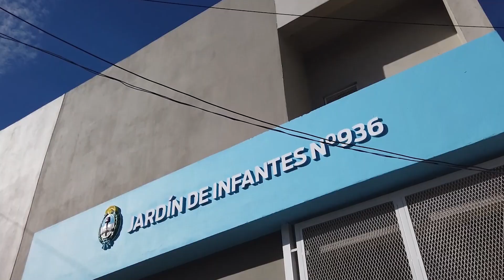Kicillof inauguró los edificios de dos jardines de infantes en Lanús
El gobernador de la provincia de Buenos Aires, Axel Kicillof, encabezó esta mañana las inauguraciones de los nuevos edificios de dos jardines de infantes en el municipio de Lanús, junto al director general de Cultura y Educación, Alberto Sileoni, el concejal Julián Álvarez; y  las directoras de las instituciones educativas.

En ese marco, Kicillof destacó que “en todos los municipios que visitamos nos encontramos con una comunidad movilizada a partir de la idea de seguir ampliando derechos: estos jardines son para que los pibes y las pibas de Lanús cuenten con un espacio digno para aprender y desarrollarse”. “Quedó atrás la discriminación por el color político de los intendentes: nosotros distribuimos los recursos de forma equitativa porque lo único que queremos es dar respuesta a las necesidades de los y las bonaerenses”, explicó.

“Sabemos que hay muchas deudas en materia de infraestructura escolar que durante la gestión anterior se profundizaron: nos prometieron 3 mil jardines de infantes, pero los recursos de los bonaerenses se destinaron a favorecer a pequeños sectores”, indicó el Gobernador y añadió: “Nosotros no agregamos ni un solo impuesto, lo que hicimos fue cambiar las prioridades para poder hoy inaugurar 180 nuevos edificios escolares”.

Con una inversión de $127 millones, se construyeron los nuevos establecimientos de los jardines N°936 y N°924. Ambos poseen tres aulas con sanitarios, cocina, patio y salón de usos múltiples, y dictan clases en jornadas simples en los turnos mañana y tarde.

“Vamos a poner a Lanús en pie de igualdad con nuestras ciudades vecinas. Avellaneda hoy cuenta con 24 jardines maternales municipales, mientras Lanús solo tiene uno para todo el distrito”, sostuvo Álvarez, al tiempo que valoró que “nos comprometemos a construir un Jardín Maternal por localidad y agradecemos al gobernador la decisión política de priorizar la educación de los y las lanusenses”.

Las nuevas instalaciones del JI N°936 “Eduarda Mansilla” comenzarán a funcionar a fin de mes, en beneficio de sus 88 alumnos y alumnas. Están ubicadas en la misma cuadra en la que funciona el jardín actualmente, y les brindarán mayor autonomía para el desarrollo de sus actividades.

En ese sentido, Sileoni subrayó que “con este nuevo jardín no solo estamos formando a nuestros niños y niñas desde temprana edad, sino que fundamentalmente les estamos abriendo caminos para un futuro mejor”.

En el caso del JI N°924 “Gabriela Mistral” se realizó la inauguración formal de la sede, ya que está en funcionamiento desde el comienzo del ciclo lectivo. Al día de hoy cuenta con una matrícula de 150 chicos y chicas. Al respecto, la directora de la institución, Natalia Aymeric, señaló: “La construcción de este establecimiento es el resultado de una lucha de muchos años por parte de toda la comunidad. Hoy estamos muy felices por contar con un derecho reestablecido: los niños y las niñas del barrio podrán asistir todos los días para aprender en un edificio digno, que está a la altura de la educación pública”.

Por último, Kicillof resaltó que “hay sectores que se dedican a seguir haciendo promesas vacías: ahora hablan de vouchers, dolarización y ajuste. A la dinamita le contestamos con escuelas nuevas: esto no se hace con motosierra, se hace con mucho esfuerzo y dedicación”. “Vamos a seguir por este camino para expandir la educación pública y de calidad por toda la provincia de Buenos Aires”, concluyó.

Participaron el jefe de Gabinete de la Dirección General de Cultura y Educación, Pablo Urquiza; el subsecretario de Infraestructura Escolar, Ariel Lambezat; su par de Obras Públicas de la Nación, Edgardo Depetri; el presidente del Instituto Provincial de Lotería y Casinos, Omar Galdurralde; y la directora ejecutiva del Organismo Provincial de Integración Social y Urbana (OPISU), Romina Barrios.

También estuvieron presentes el diputado provincial Nicolás Russo; el vicepresidente del Consejo General de Educación, Silvio Maffeo; los concejales Agustín Balladares y Víctor De Gennaro; la dirigenta local María Belén Berrueco; y la directora del JI N°936, Laura Blanco.